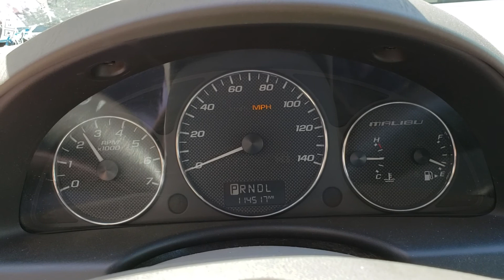FOR SALE - 19P1107 - 2007 Chevrolet Malibu - 2.2L